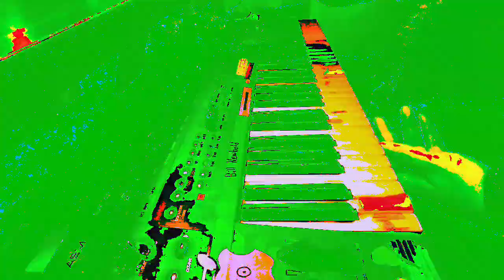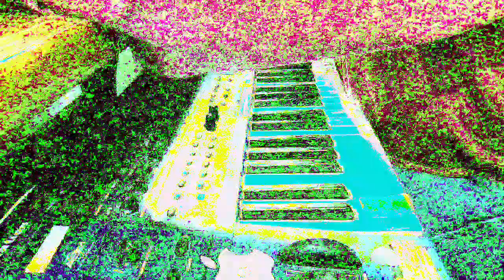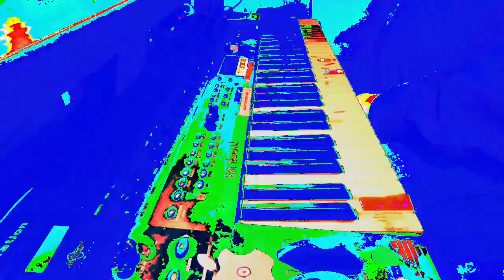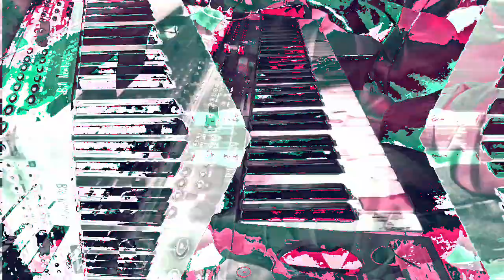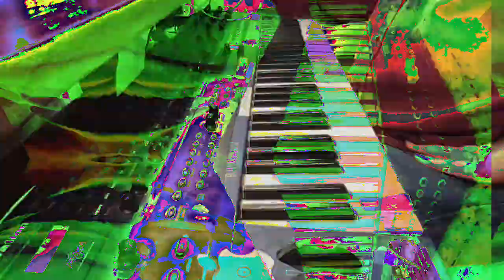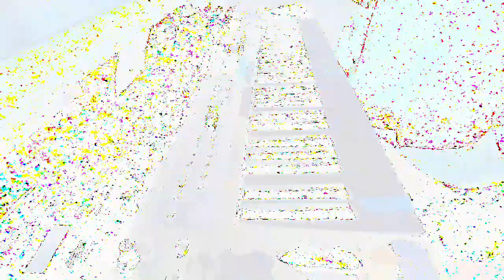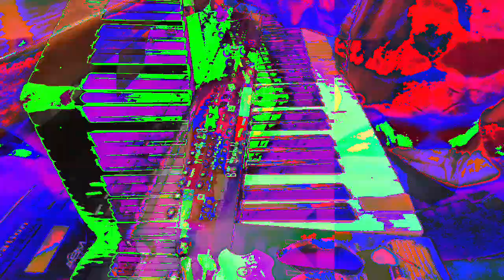[EPILEPSY WARNING] Movie 23 02 21 01h56m22s *Photosensitivity Warning*